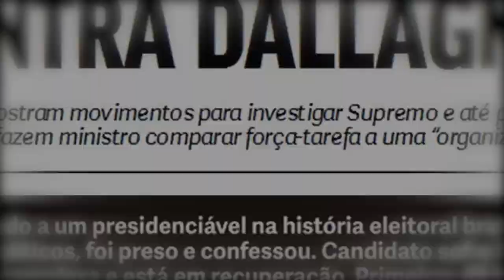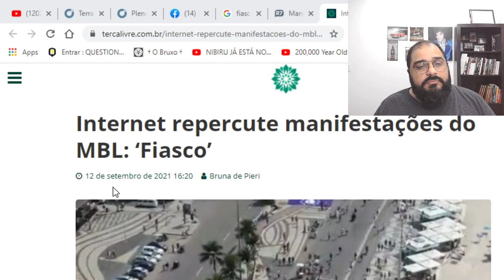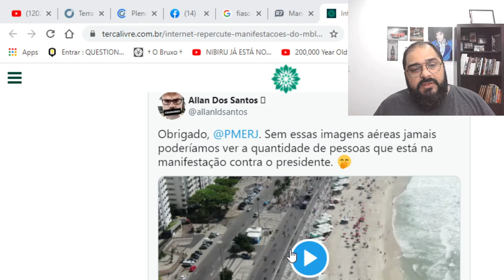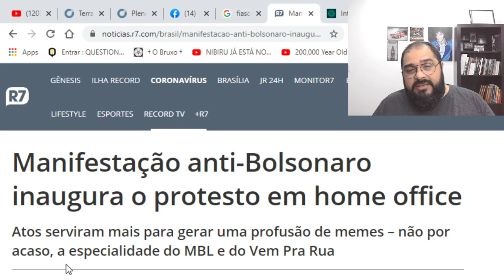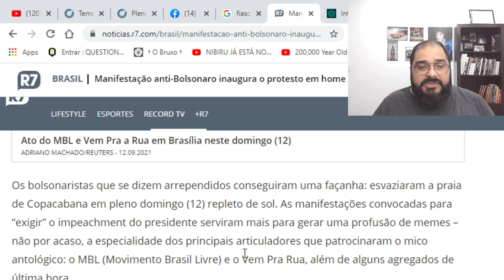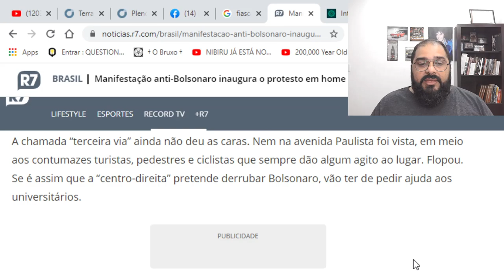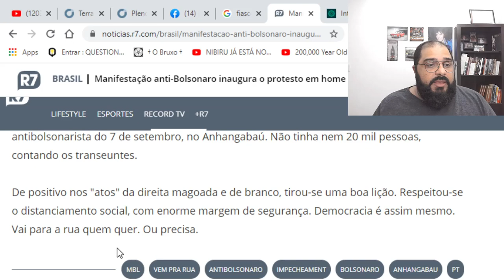O FIASCO DA TERCEIRA VIA NATIMORTA NO BRASIL!!!